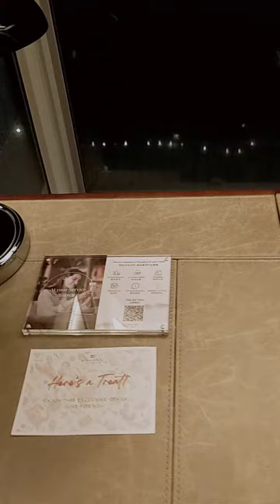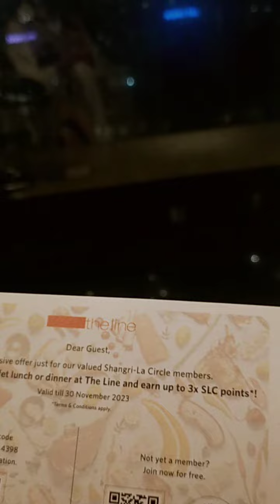Welcome to Shangri la hotel Singapore